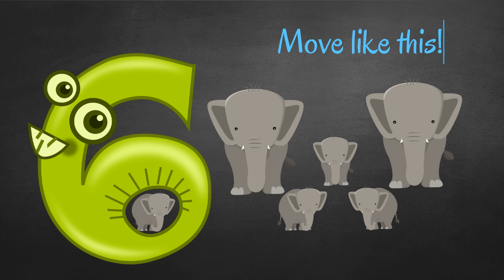Angielski dla dzieci ♪ Liczby 1-10 i Zabawa ruchowa ♪ Counting out rhyme ♪ Numbers 1-10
Counting out rhymes -  rymowanki wyliczanki

Powtarzanie, śpiewanie i obrazowanie ruchem rytmicznych, rymujących się wierszyków, rymowanek czy też piosenek niezwykle korzystnie wspiera wszechstronny rozwój dziecka.

Niemowlęta i małe dzieci (a nawet maluchy w brzuchu mamy) łatwiej i szybciej uczą się języków dzięki słuchaniu,  powtarzaniu i zabawie z wierszykami, wyliczankami i rymowankami.

Wierszyki, rymowanki, wyliczanki i piosenki
pomagają w zapamiętywaniu nowych słów i zwrotów, pomagają zbudować fundament dla nauki zasad gramatycznych języka, pomagają w późniejszej nauce czytania.

I są pretekstem do świetnej zabawy!